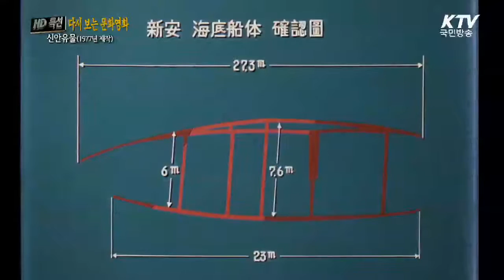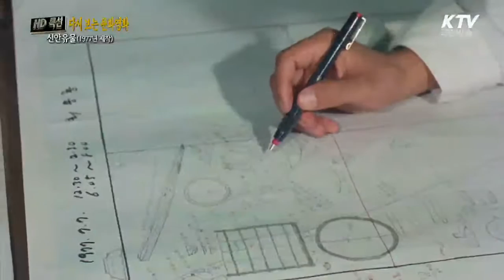[1977] 어부의 그물에 유물이 딸려 올라 왔다. 해저 유물 발굴과정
한 어부의 그물에 딸려 올라 온 중국 원송대의 진귀한 청자기!
당시 문화재관리국 연구원들 해군 잠수사들의
바닷 속에 잠들어 있는 해저유물을 깨우는 발굴과정과
오랫동안 숨겨온 유물의 역사적 가치.